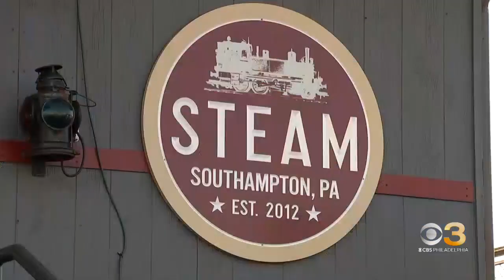Loved ones say fatal shooting outside Bucks County pub could've been prevented